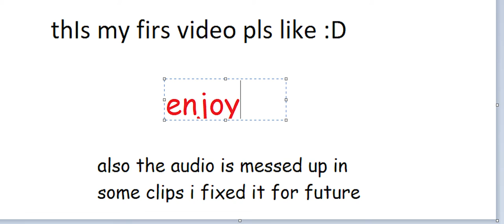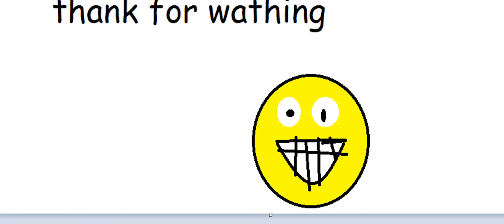can you buy me?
the audio and some of the video might be messed up. sorry

Failing, Flailing · Streetlight Manifesto

Everything Goes Numb